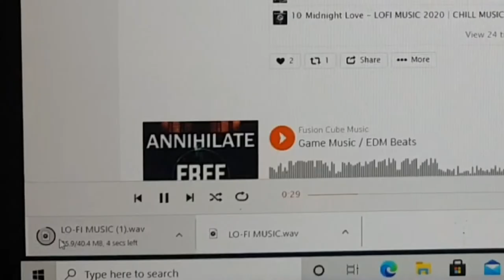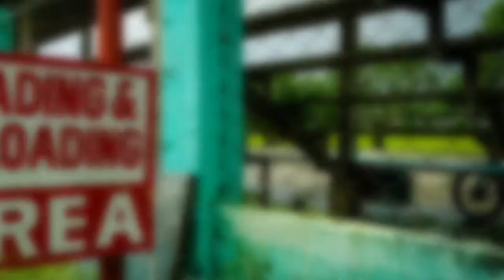Content Creator Idea - Episode 1 - Drone + Background Music (Ilonggo Dub)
Ilonggo Dub Version

Together with our friends at LemonEggYT we have created this series of videos to give ideas to those who want to try content creation in Youtube or Other Online Social Medias.

Episode 1 is about drone and video footages and some of our creative commons music to create an entertaining video.

You Can Directly Download the Tracks here.